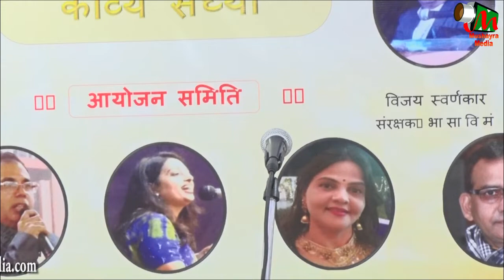CHETNA KAPOOR,DELHI,KAVI SAMMELAN,NAVAL PRAYAS SHIMLA, BHARTIYA SAHITTYAK VIKAS MUNCH, 2018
CHETNA KAPOOR,
DELHI,
KAVI SAMMELAN,
NAVAL PRAYAS SHIMLA,
BHARTIYA SAHITTYAK  VIKAS MUNCH,
KAVYA SANDHYA,
HINDI BHAWAN DELHI,
05 AUGUST 2018,